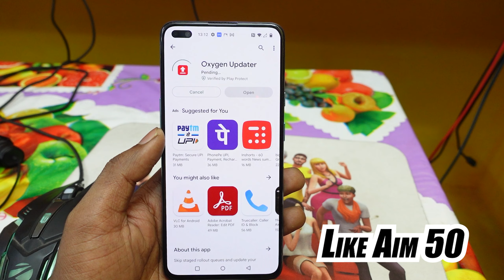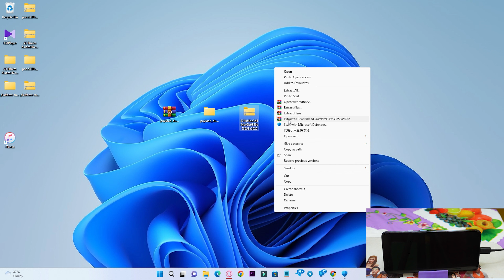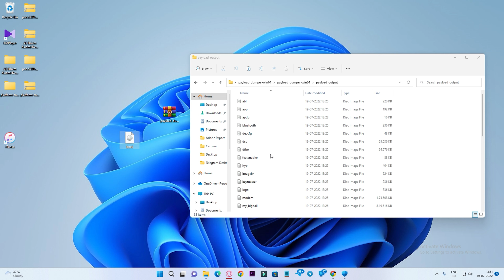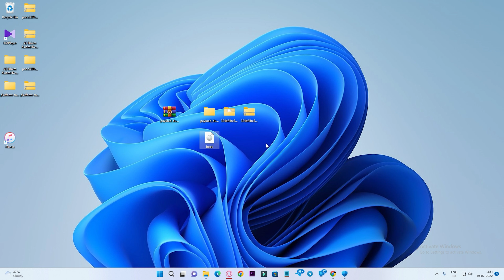How to make/extract latest oxygen os boot.img file for Device Root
Video Highlights...

How do I extract a boot image?
How do I get device boot IMG?
How do I get Magisk boot IMG?
How do I get recovery IMG from stock ROM?

how, do, oneplus, make, extract, oxygen, os, boot, img, file,